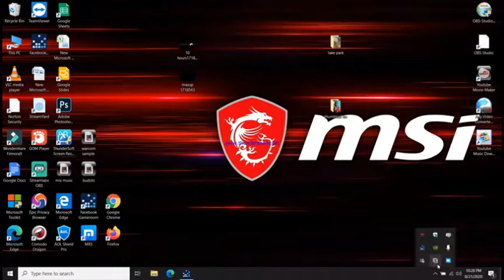War Commander: Holdout Live Streaming Event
Hi guys! I am Donnee from the Philippines and currently working here in the kingdom of Saudi Arabia. Thank you for stopping by and watching my videos.